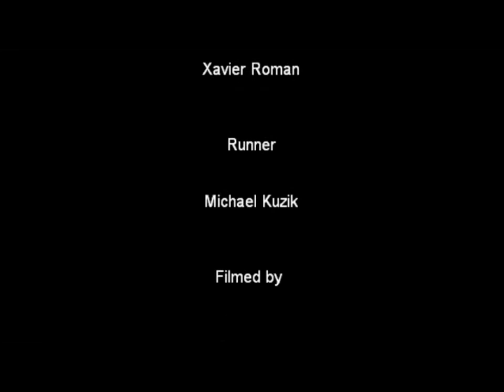How to get a free iPod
This was very fun to make.. the song is in the credits.